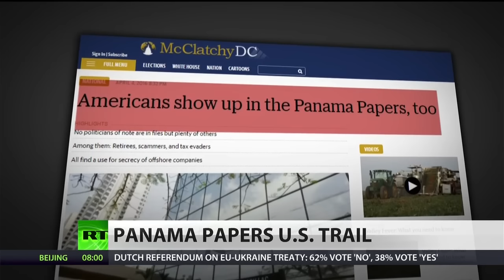Panama Papers; Over 200 Americans Implicated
April 07, 2016 - The Department of Justice has the names of 200 Americans leaked in the Panama Papers. To discuss, ‘America’s Lawyer’ Mike Papantonio joins ‘News With Ed,’ and says that the DOJ will likely only go after ‘low hanging fruit.’